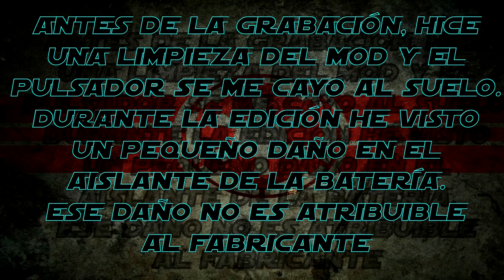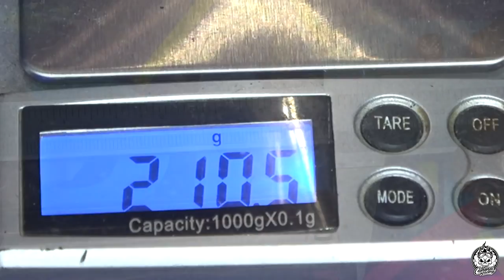Armando Vapor DISTORTED | Artesanía argentina | Groso Laburo!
Cuando dos amigos tienen una idea y la ejecutan con muchas dificultades, a base de mucho cariño y dedicación, el resultado no puede ser otro que algo que es una obra de arte por sí misma, un monumento a esa amistad y trabajo.
Hoy os traigo un ejemplo de esto, un tubular mecánico del que admiro muchos aspectos, pero que como "profesional" de ésto también tengo que mirar de modo crítico para buscar los posibles fallos para que se puedan corregir.
Muchas gracias a Armando y Gabriel por enviarme esta maravilla, sin duda pasará a mi colección personal.